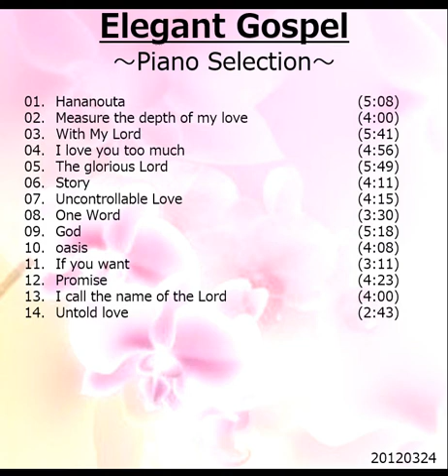ピアノソロ曲集 "Elegant Gospel" エレガント・ゴスペル 【ピアノBGM】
ピアノソロ曲集「エレガント・ゴスペル」（約1時間）✨
ゴスペルソングの中でも麗しいゴスペル曲をピアノで弾いたものです（2012年3月24日版）。

【00:00】01. Hananouta
【05:09】02. Measure the depth of my love
【09:09】03. With My Lord
【14:50】04. I Can't Stop Loving You
【19:46】05. The Lord of Glory
【25:35】06. Story
【29:46】07. Uncontrollable Love
【34:01】08. One Word
【37:31】09. My Beloved God
【42:49】10. oasis
【47:10】11. If you want
【50:21】12. Promise
【54:45】13. I call the name of the Lord
【58:45】14. Untold love

【ピアノBGM】シリーズ（ピアノソロ曲集）各約1時間